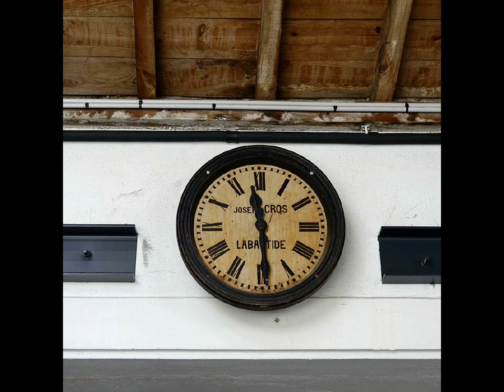Exposition performance Labastide Rouairoux 2015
Exposition Florence Bournonville / Design : regards poétiques sur l’innovation textile | Musée textile Labastide Rouairoux